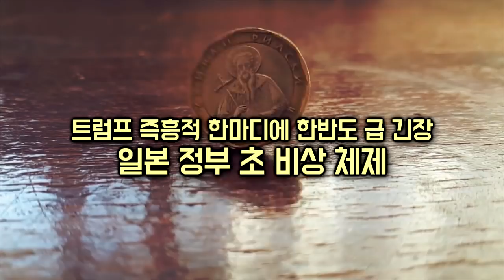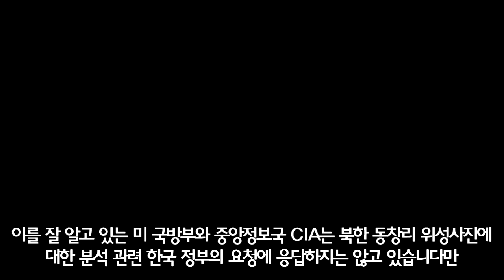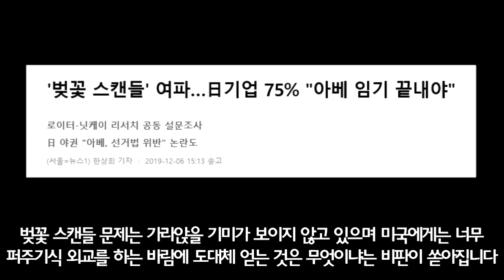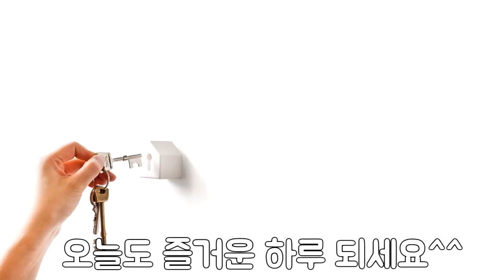미국 북한에 무력 사용가능 언급하자 일본이 크게 충격 초비상 걸린 이유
미국이 북한에 무력 사용가능 언급하자 일본이 크게 충격 초비상 걸린 이유
올해 연말 한반도 정세 최대 고비 북한 돌변 가능성

경제, 테크, 역사 등 다양한 정보와 지식을 공유하고 있습니다
영상들은 관련 기사, 도서 등의 팩트를 바탕으로 재구성 되며
보다 쉽고 재밌게 전달하고 공유하는 지식&정보 채널입니다
부족하지만 더 좋은 방송을 위해 열심히 노력하겠습니다